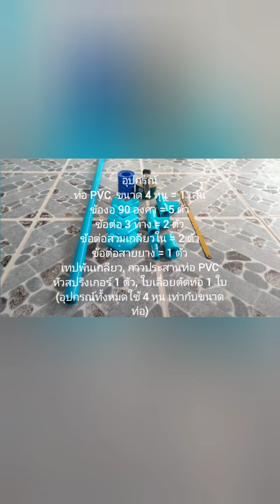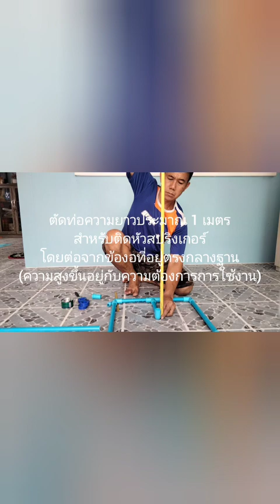DIY ฐาน/ขาตั้งสปริงเกอร์รดน้ำ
ประโยชน์ใช้สอย: ใช้รดน้ำผัก/ต้นไม้ทั่วไป